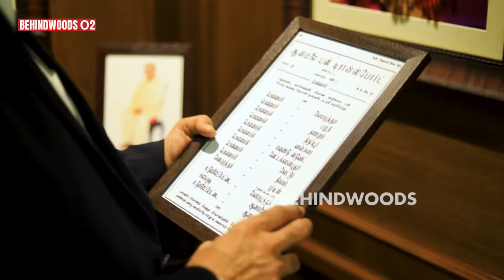"இந்த ரகசியம் தெரிஞ்சா 10,000 கோடி EARN பண்ணலாம்!" மிரண்டு போன கோபிநாத் - ABT Owner INSPIRING பேட்டி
தனது வாழ்க்கை பக்கங்கள் குறித்து பகிர்ந்துகொள்ளும் ABT Owner INSPIRING பேட்டி